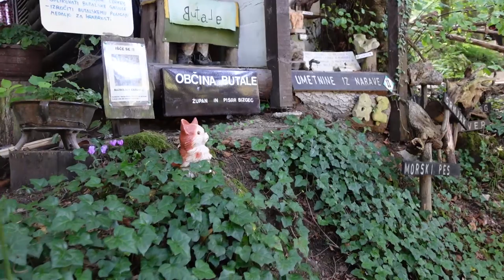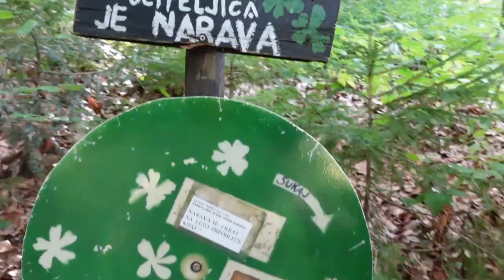Koča pri čarovnici | bedtime stories for kids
Another bedtime stories for kids.
Rihanna and Sajra visit Koča pri čarovnici. They heard some stories about witches and they like them :D so, we had to take them there..